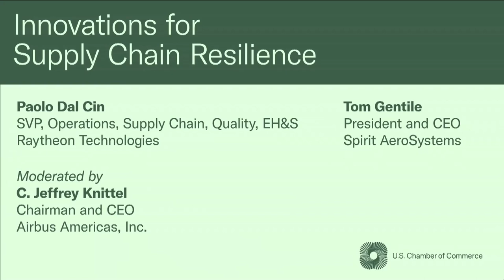Emerging Innovations in Aerospace Supply Chains | Global Aerospace Summit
The aerospace industry’s supply chain includes some of the world’s most sophisticated manufacturers and develops many of the world’s most complex creations. During an era notorious for supply chain challenges, this panel from the 2022 Global Aerospace Summit looked to the future of manufacturing to find ways aerospace suppliers are advancing their operations. From additive manufacturing to robotics, they discussed the innovations that will impact how the industry builds aircraft and spacecraft.